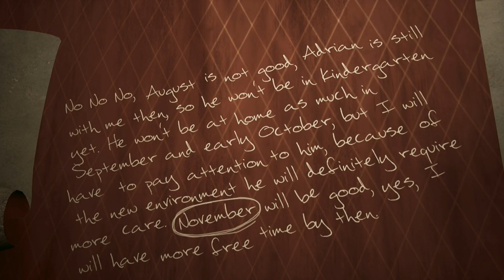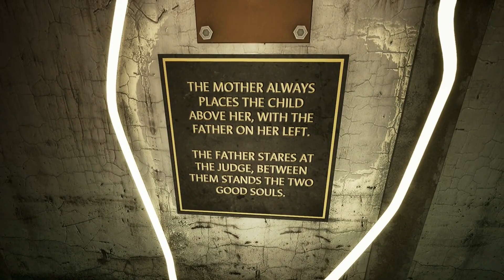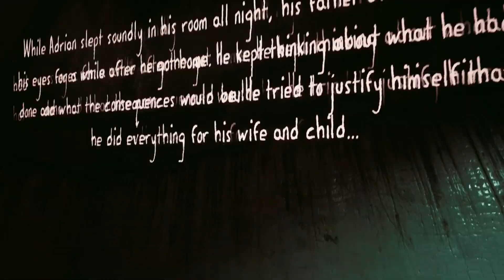Gameplay " Remorse: The List " DLC 2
Basic walkthrough of Remorse: The List DLC.